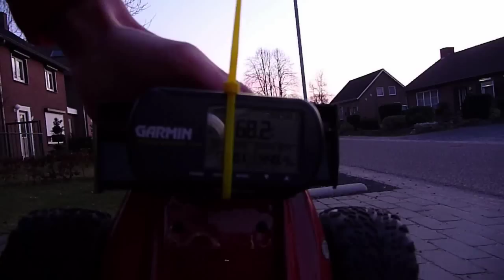Traxxas Mini E-Revo VXL 1/16 speedrun 2 NiMH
Sorry, it was already kind of dark and the upload to YouTube reduced quality so much you can't really see the speed. @ 1:33 you can just see it says 68.2KMPH.

Car details:
Traxxas Mini E-Revo VXL 1/16
Velineon combo
2 * 7.2v Orion Supercharged NiMH
Gearing : 23/50
Stock Talon tires
Spektrum DX3S with SR3300T